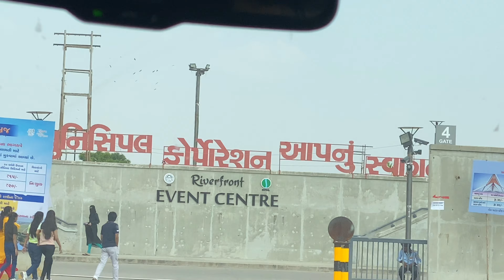FORTUNER leke AHMEDABAD Pohch gaye //ATAL Bridge In AHMEDABAD 😲 // Ahmedabad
Ahmedabad new bridge

Riverfront walkway Bridge ticket price

Sabarmati Riverfront bridge